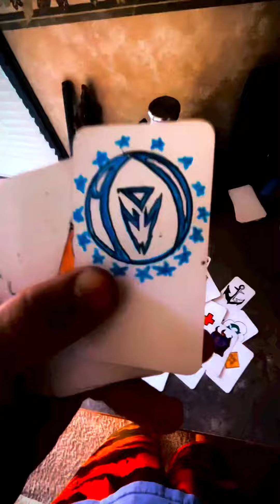44 New Deck!💯🔥🖖🏼💜 alchemy healing #44